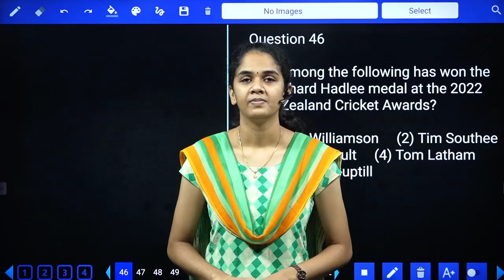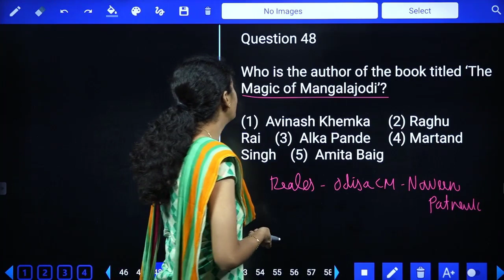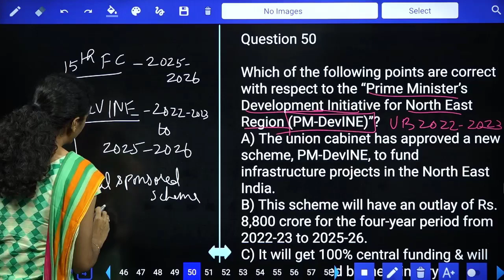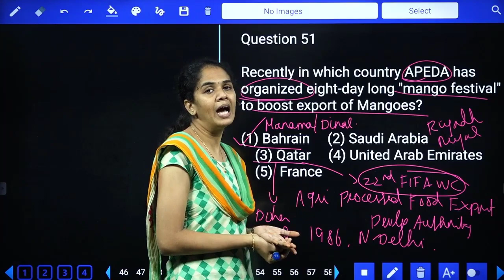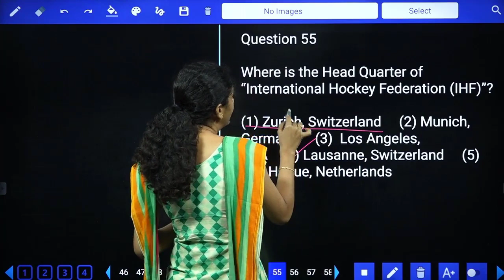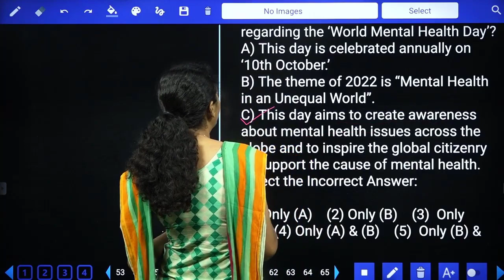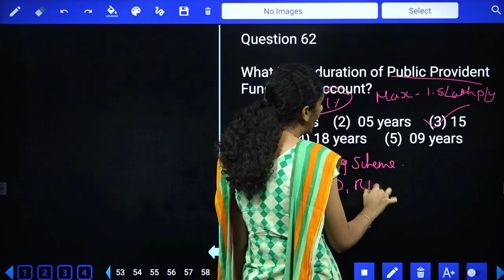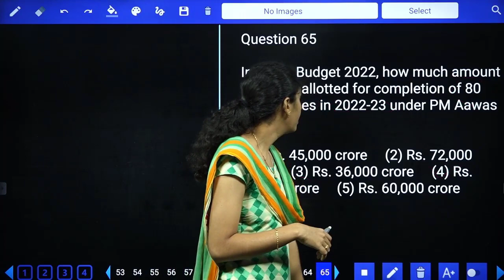GA l CLASS-1l IBPS PO MAINS l SBI CLERK/PO MAINS l BANKING, CURRENT AFFAIRS l SREEDHAR'S CCE TAMIL